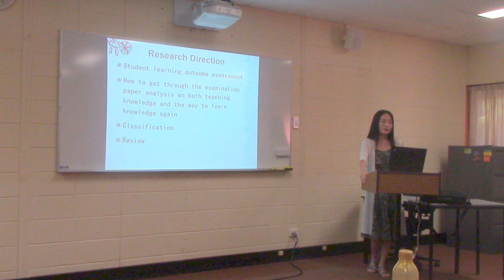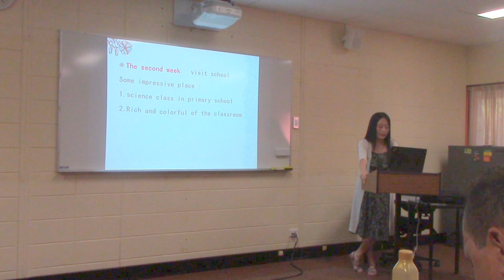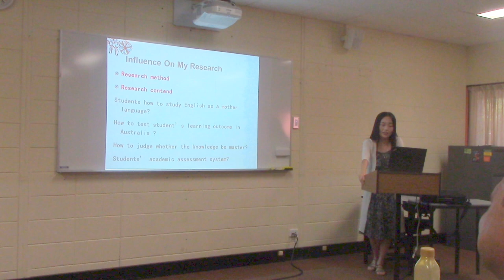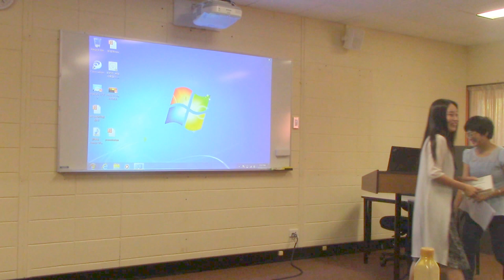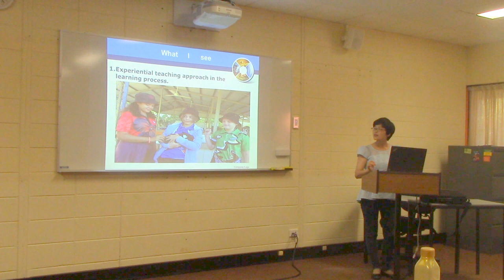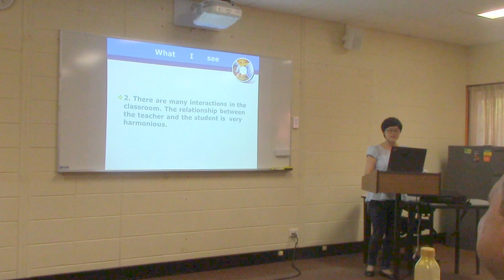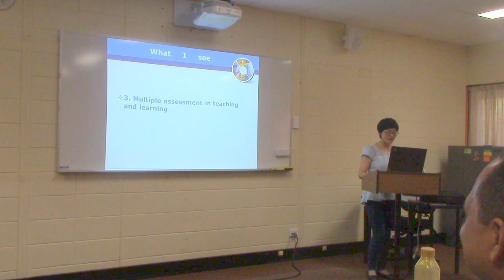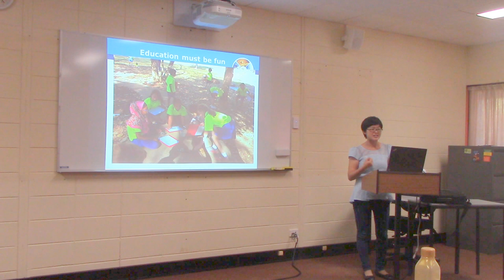Presentation:Hefei Normal Students part 3